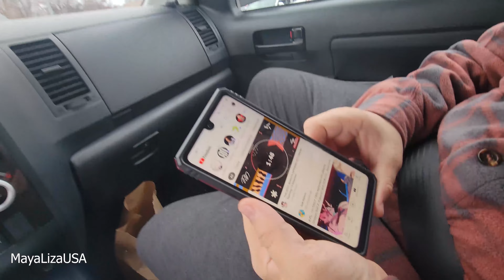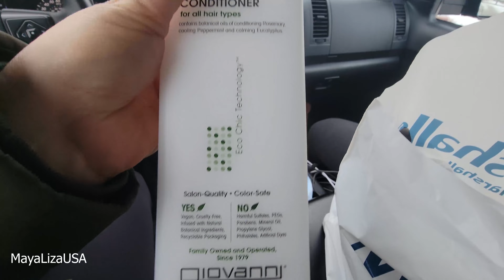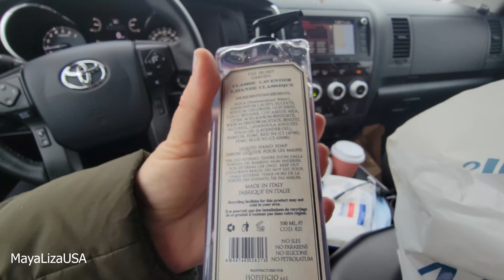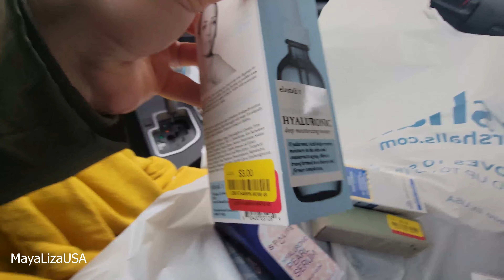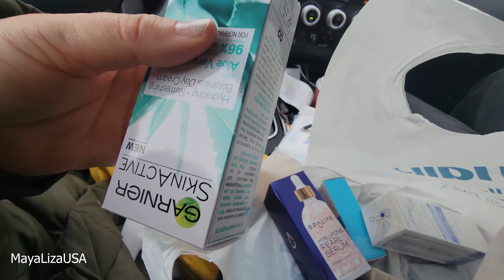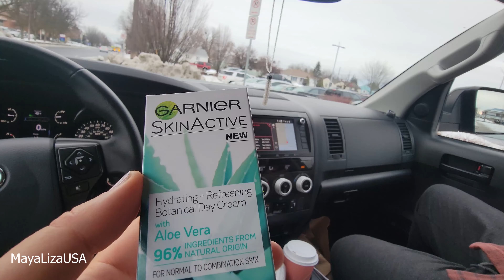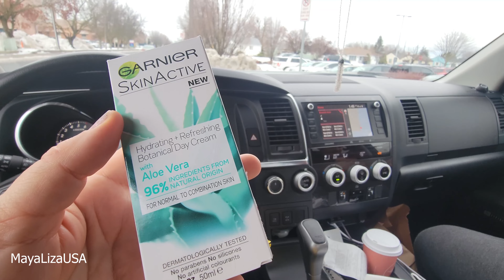НЕ ДУМАЛА,ЧТО НАЙДУ ВСЁ ПО $3.00 / ПРОЖИТЬ на $160.00 в день